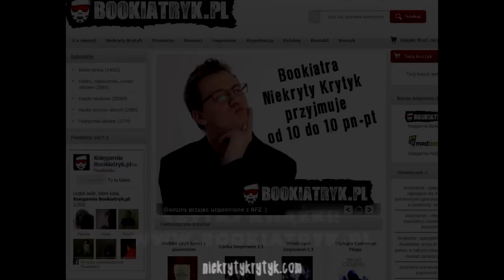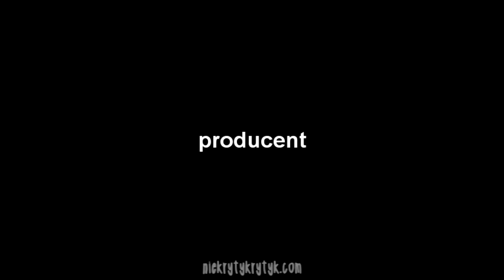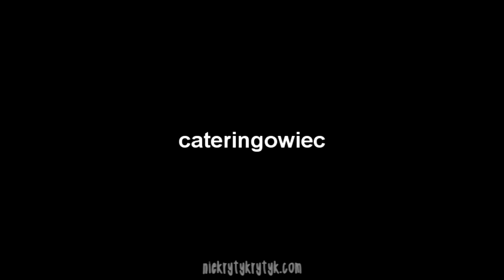Przemyślenia Niekrytego Krytyka: Dobranocny Ogród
A Ty, znasz Dobranocny Ogród?

Zostaw komentarz, łapkę i suba!